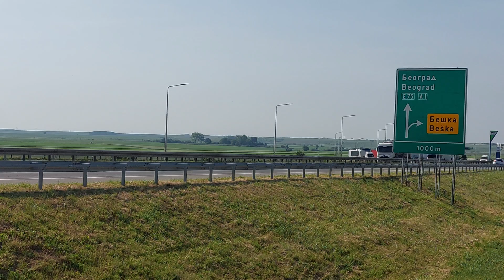Setra S 516 HD/2 - Dunavprevoz Bačka Palanka